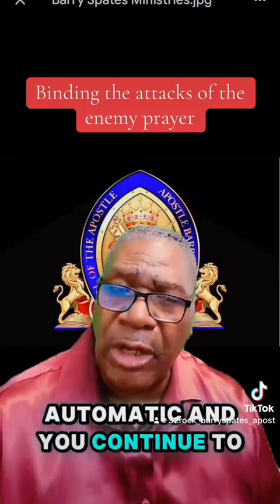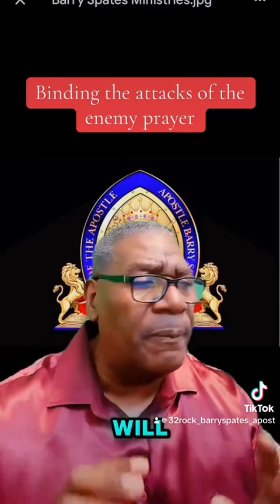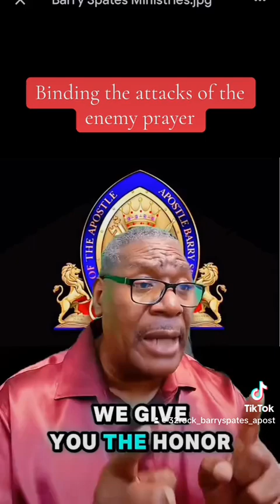What's Holding You Back from Defending Yourself Against Enemy Attacks?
In this video, we'll discuss what's holding you back from defending yourself against enemy attacks and how to overcome those obstacles. Don't let fear or uncertainty stop you from protecting yourself - learn how to be prepared and stay safe in any situation.
Learn how to defend yourself against the enemy's attacks in this empowering video. Arm yourself with strategies to protect yourself and stand strong against any threat.

Bible Scripture:

Mat 18:18  Verily I say unto you, Whatsoever ye shall bind on earth shall be bound in heaven: and whatsoever ye shall loose on earth shall be loosed in heaven.
Mat 18:19  Again I say unto you, That if two of you shall agree on earth as touching any thing that they shall ask, it shall be done for them of my Father which is in heaven.
Mat 18:20  For where two or three are gathered together in my name, there am I in the midst of them.

Barry Spates.
Apostle Barry Spates.
Daily Prayer and Gods Living Word For You.